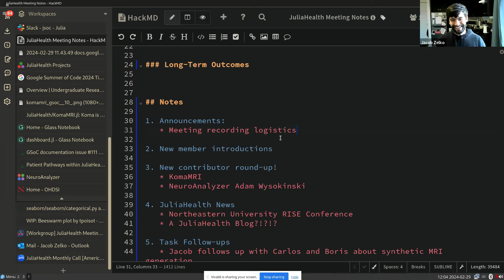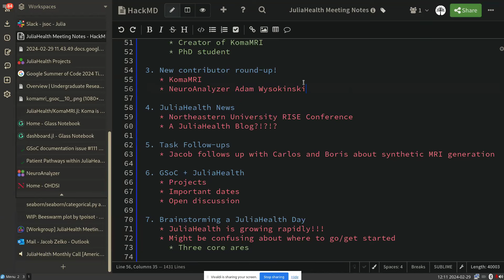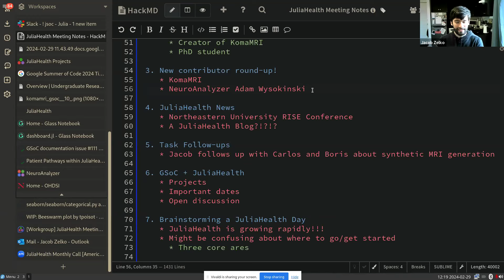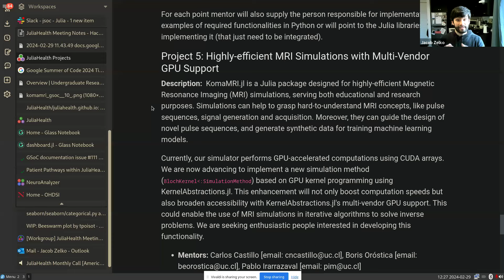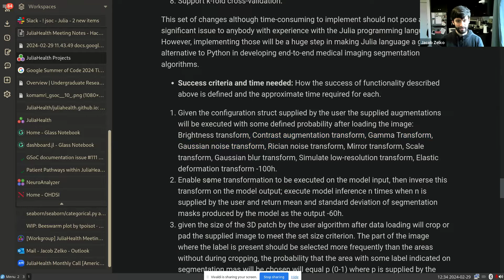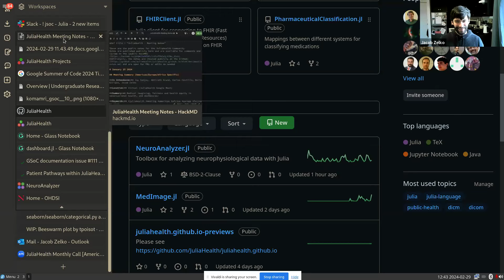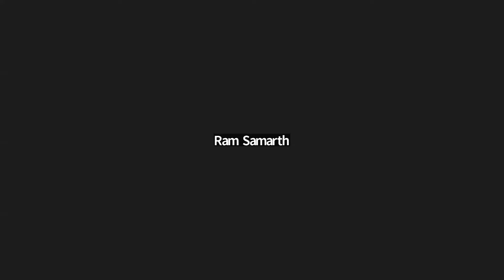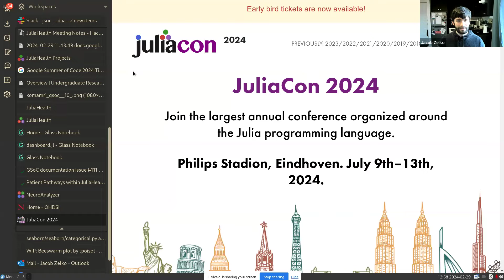JuliaHealth Meeting (Americas/Europe/Africa) – February 29th, 2024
Outline:
1. Announcements:
2. New member introductions
3. New contributor round-up!
4. JuliaHealth News
5. GSoC + JuliaHealth
6. Brainstorming a JuliaHealth Day
7. Glass Notebooks from Dale-Black
8. Upcoming and ongoing research opportunities
9. Open discussion